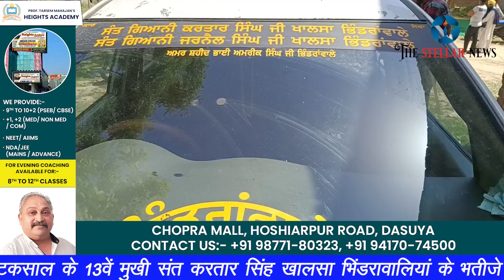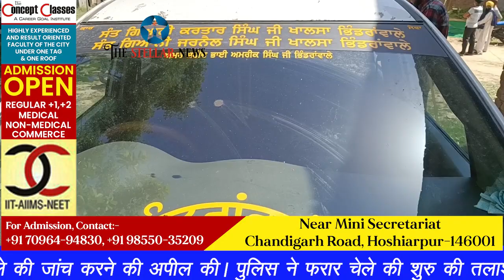भाई बलविंदर खालसा की हत्या, चेला ही निकला कातिल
दमदमी टकसाल के 13वें मुखी संत करतार सिंह खालसा भिंडरावालियां के भतीजे व संत समाज के मुख्य बुलारे भाई बलविंदर खालसा की 22 वर्षीय चेले ने की हत्या। परिवार ने मामले की जांच करने की अपील की। पुलिस ने फरार चेले की शुरु की तलाश। गुरदासपुर से लवप्रीत खुशीपुर की रिपोर्ट। 1 मई 2024